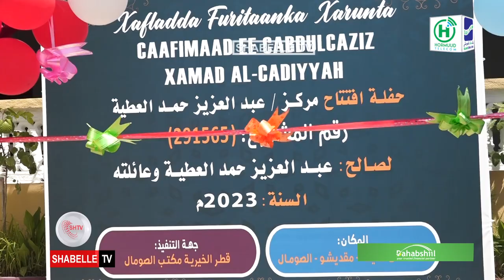Hey'adda Qatar Charity oo xarun hooyada iyo dhallaanka ka hirgelisay Isbitaalka Madiina.